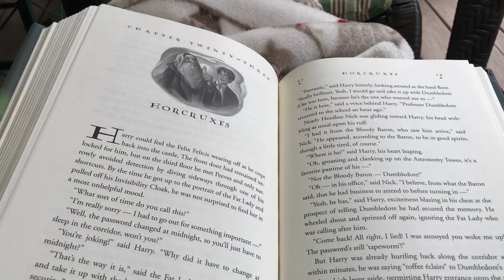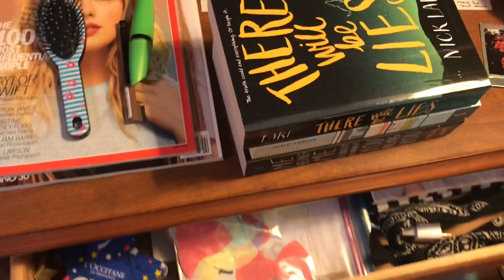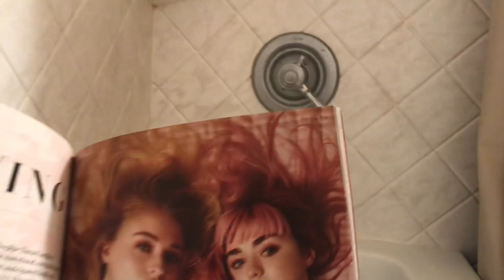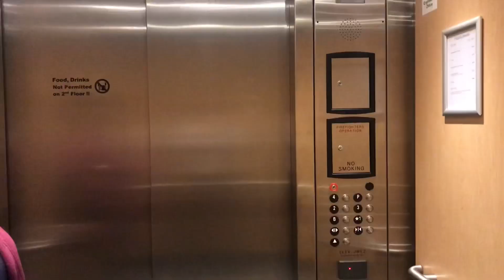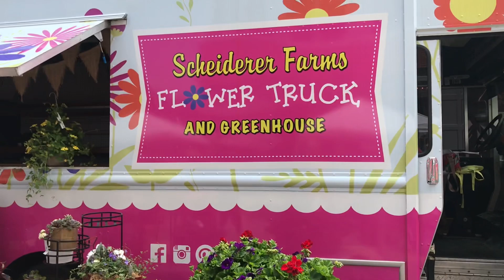CELEBRATING MENTAL HEALTH AWARENESS MONTH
Hey guys if you didn’t know May is mental health awareness month and I wanted to celebrate it! Mental health is very personal to me, so of course I had to do something.
Hope you enjoyed this video, I really enjoyed making it :)
NEVER FORGET TO MAKE TIME FOR YOURSELF!!